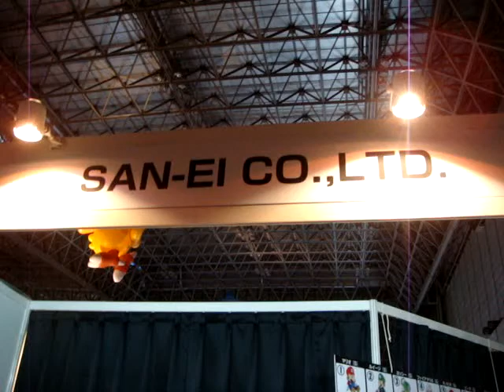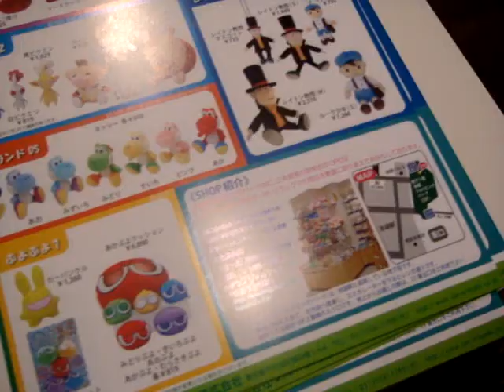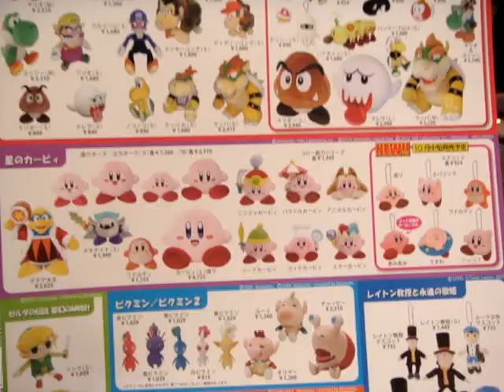Muñecos de Peluche Nintendo 2010 en el TGS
Este corto video muestra las mas recientes adiciones de la Coleccion 2010 de los personajes de Nintendo.
Como siempre la Calidad y el Diseño de los personajes es impecable.

La gran Mayoria no llegan al Continente Americano y algunos como los Layton pekeños solo salen en las makinas Gashapon y en las makinas de UFO´S de Japon.

Como sea es muy padre verlos todos juntos.